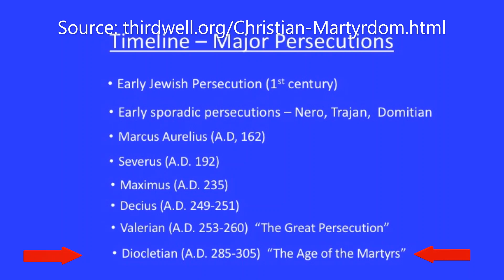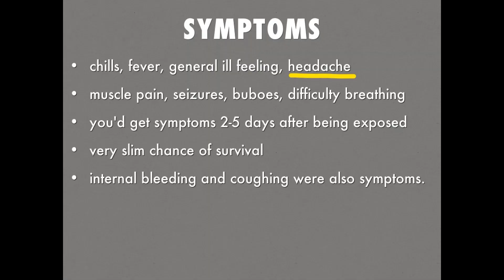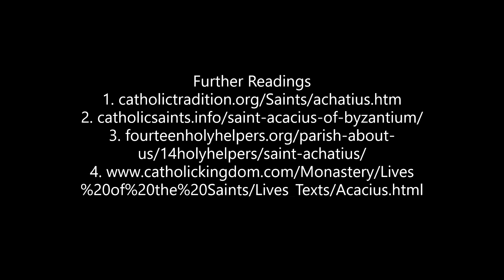The Holy Helpers: St Acacius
Today is about St. Acacius. The name is spelled in many different ways, which will be shown as a list near the end of the vlog.

Like the previous two saints we covered, he was from the AD300s. It turns out the 300 AD period is also known as The Age of Martyrs when the Roman Emperor Diocletianus demanded a full compliance to the Roman religious practices. Many chose not to abandon their faith in Christ and thus died, rightfully earning sainthood.

He was a soldier in the Roman army but converted to Christianity. He shared his faith with fellow soldiers and died.

With the Black Death in the 14th century, one of the major symptoms for the plague is violent headaches. St. Acacius was often evoked for headaches. Now with the Coronavirus outbreak, one of the less common symptoms is headaches. That is one physical symptom but it is also a signal of how our immune system is doing. If we feel a headache, it could be our body telling us to take it easy because its immune system is in high gear to fight off something. With coronavirus, along with social distancing, we also need to make sure that we take good care of ourselves. That way, our immune system is on guard to fight off the virus as well as everything else.

We can also talk about tension / stress headaches. The responses (or "chaos" if you want to call that) required from us mean that we have to change our ways, routines and habits. We have to make numerous logistical arrangements to work around the required physical distance between ourselves. We no longer take our grocery shopping for granted. It requires forethought and thorough planning if we should stock up for two weeks at a time, according to some experts on the news.

We ask for St. Acacius to help us withstand the real physical pain of headaches and the headaches caused by tension and stress navigating around the virus.

STAY HOME
STOP THE SPREAD
SAVE LIVES